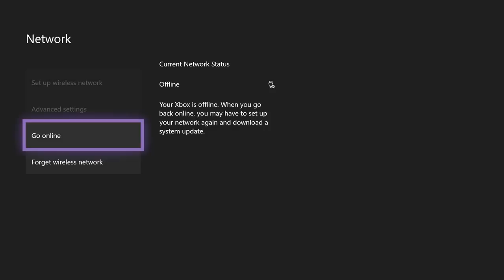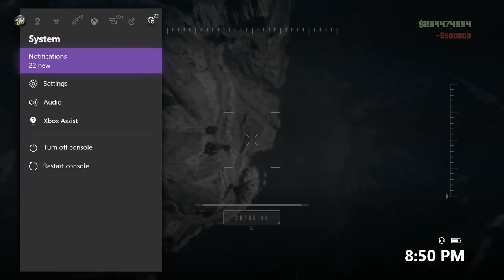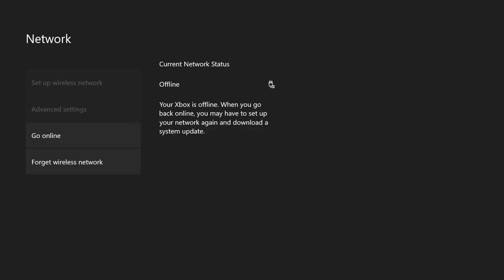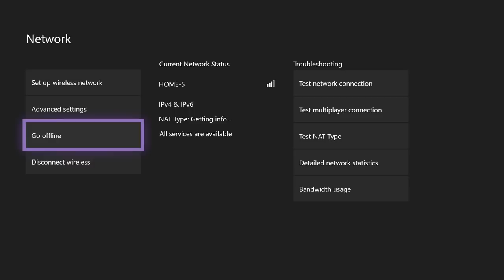*100% SOLO UNLIMITED MONEY GLITCH*EASY & FAST MONEY GLITCH*ORBITAL CANNON*MAKE MILLIONS*GTA 5 ONLINE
EASIEST SOLO UNLIMITED MONEY GLITCH EVER, GET 5OOK EVERY 2 MINUTES!!! YOU NEED THE FACILITY AND THE ORBITAL CANNON AND 500K IN THE BANK & the bedroom in the facility to have a quick spawn point

FOUNDER
ChrisPtune

QUESTIONS?? REQUESTS?!?

WORKING MONEY GLITCHES

*MY MOST IMPORTANT & BEST VIDEOS TO WATCH*